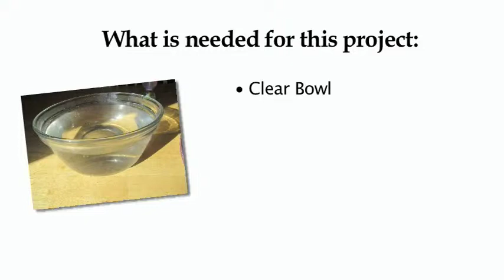DIY Science Experiments: Light Refraction // Lesson 14 // Part 1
Short easy projects that can be done at home!

Science is one of the most engaging ways for anyone to explore and understand the world around them.  They learn to notice and understand the wonders of nature- and that is an awesome feeling.  Each lesson has 2 parts:

   1- The Project.  A video that shows the student how to do a project to do that teaches a valuable scientific principle.  BUT- the video cuts off before the result is given away and the student is given the opportunity try it out and make a guess about what will happen and why it happens.  These “guesses” involve using the scientific method.

   2- How it works.  After the student has done the project and made a guess about how it works, they can watch part two and learn more about the principle.

These videos share my personal passion, wonder, and fascination with this world and how intricate the processes are that God created.

A full list of supplies will be outlined in the beginning, and, listed in each individual course.